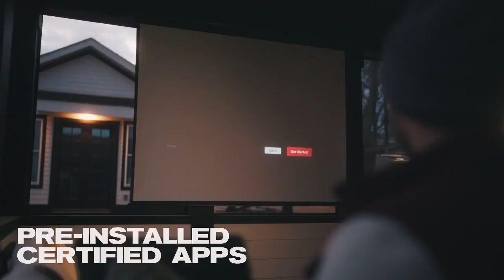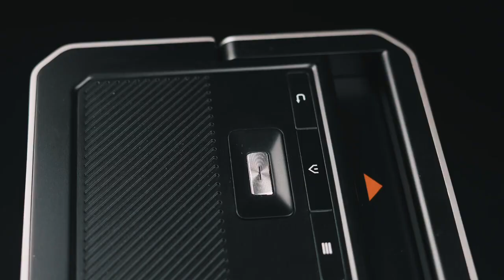Mudix The Ultimate Portable Outdoor Projector - Mudix - The Ultimate Portable Outdoor Projector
Mudix The Ultimate Portable Outdoor Projector - i was gaming on the mudix 1080 portable projector - unboxing. the ultimate portable outdoor projector.

get your own mudix portable projector - ..
2022 ultimate portable projector comparison.